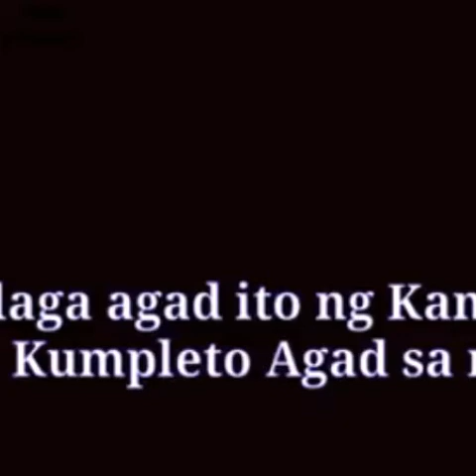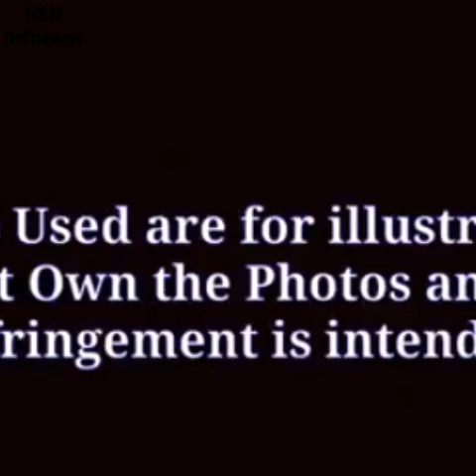Coco Martin and Julia Montes baby